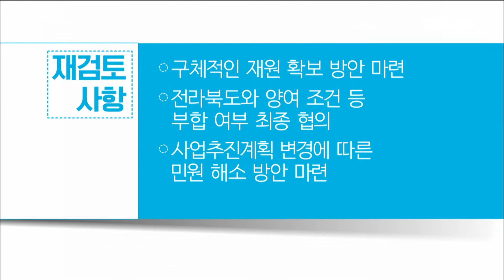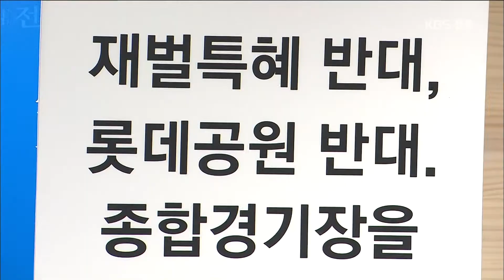정부에 재정 투자 심사 의뢰.. 결과는? 2019.04.30(화)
[앵커]

전주시는 3년 전
전주 종합경기장 대체 시설을
자체 재정으로 짓기 위해
정부의 심사를 받았지만 통과하지 못했습니다.

전라북도가
이번에 다시 행정안전부에
투자 심사 의뢰서를 보냈는데요.
어떤 결과가 나올지 주목됩니다.

[리포트]

전주시 장동 일대에
자체 예산 9백억 원을 들여
전주 종합경기장 대체 시설인
육상경기장과 야구장을 짓겠다는 게
전주시의 계획입니다.

이를 위해 전라북도를 통해
행정안전부에 지방재정 투자심사를 의뢰했습니다.

전라북도는 3년 전
행정안전부가 재검토 사항으로 지적했던
구체적인 재원 확보와 사업 계획 변경에 따른
민원 해소 방안 마련 등 세 가지 항목을
전주시가 보완했다고 판단하고 있습니다.

무엇보다 전라북도 입장에서
가장 큰 걸림돌로 지적한
롯데와의 소송 등 민원 문제는,
롯데가 일부 개발에 참여하면서
해소된 것으로 보고 있습니다.

임상규 / 전라북도 기획조정실장
"기존의 민간 사업자(롯데)와의 민원 해결, 이 부분이 이번에는 해결된 부분이고요. 그다음에 재정 방안은 담겨 있습니다."

전주시도 이번에는
정부 심사를 통과할 것으로 낙관하고 있습니다.

하지만, 심사에 통과하더라도
반대 여론이 만만치 않을 것으로 보입니다.

롯데에 부지를 장기 임대하는 데
외국인 보유 지분을 들어
외국인투자 촉진법이 적용되는 등
특혜 논란이 이어지고 있기 때문입니다.

김종엽/전주시 생태도시국장
"(기존) 상권에 영향이 최소화되도록 노력할 거고요. 외국인투자 촉진법을 적용한 이유는 롯데와 협약서 해지가 안 됐기 때문에 롯데와 같이 가야 하잖아요. 그래서 어쩔 수 없이..."

롯데의 종합경기장 개발 참여로
전라북도와 전주시가 한목소리를 내게 됐지만,
시민들의 공감대를 이끌어내기에는 부족해 보입니다.

KBS뉴스, 한주연입니다.